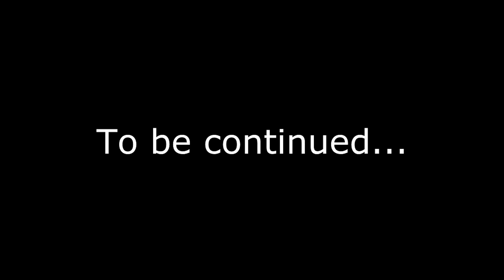Let's play Witcher 2 (Dark) - Desecration (41)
If you can't see 60 FPS or 720p+ options, use Google Chrome to view the video. The framerate might dip below 60 sometimes because... well, because it's fucking Witcher 2, yo!

I liked The Witcher way before it was cool, so I thought it would be appropriate to get a playthrough going, if I'm gonna play it - and now we're playing through the second game!

In this video we enter the catacombs... for the umpteenth time.

For those who are wondering why I am not replying to comments anymore:

1) I don't like Google+;
2) I don't want Google+;
3) I do not get notified about your comments;
4) I have found a way to view all your comments, which seems to work for now;
5) I will reply to your comments with actual videos. Look through the playlist at the top of description.

Taglist:
"the witcher" "the witcher 2" the witcher 2 "lets play the witcher 2" "let's play the witcher 2" "the witcher 2 gameplay" let's lets play LP Desecration  dark "pc game" pc game "video game" gameplay walkthrough playthrough commentary widescreen hd 720p action RPG "enhanced edition" enhanced edition "CD Project RED" CD Project RED Geralt sword monsters goodlike plays TheGoodlike13